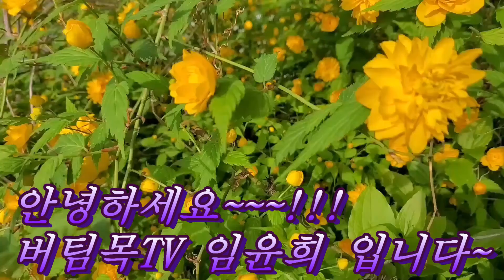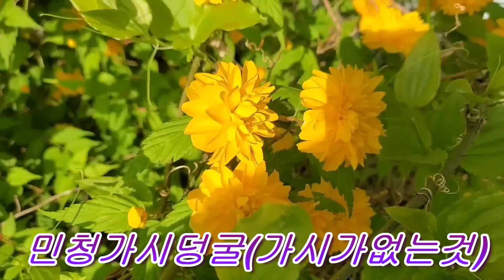시골뒷산나들이 나물과 야생화들#황매화#청가시덩굴#쥐오줌풀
안녕하세요~~~!!!
잠시 시간을내어 시골동내 뒷산을 올라봅니다
머찐야생화들과
식용나물들이 많이컷네요
요즘철엔 조금만 움직여도 한끼밥반찬은 넉넉합니다
좋은나물들 드시고 건강하세요~~~